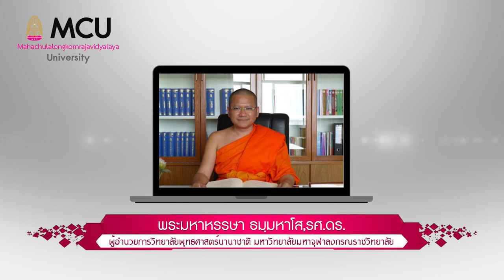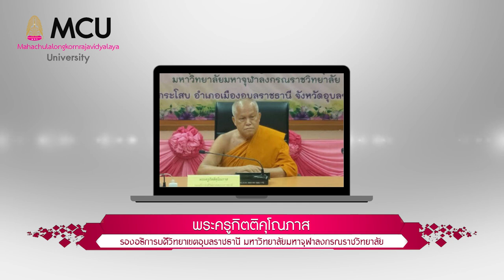ผู้บริหาร มหาวิทยาลัยมหาจุฬาลงกรณราชวิทยาลัย 2563 HD MCU TV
แนะนำผู้บริหาร มหาวิทยาลัยมหาจุฬาลงกรณราชวิทยาลัย ทั้งส่วนกลางและส่วนภูมิภาค ผลิตโดย MCU TV